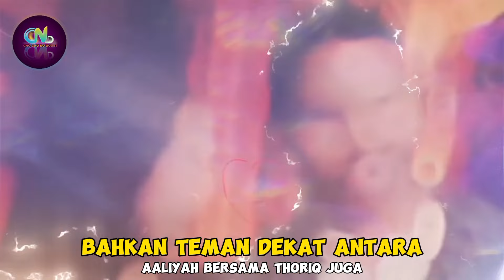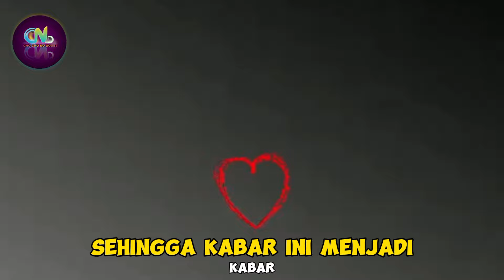Sahabat Terdekat Ungkap Thariq Aaliyah Akan Menikah di Tahun 2024, Sehabis Pemilu Selesai??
Thariq Halilintar dan Aaliyah Massaid

Sumber :

- IG Story

Backsound :

- Musik Youtube